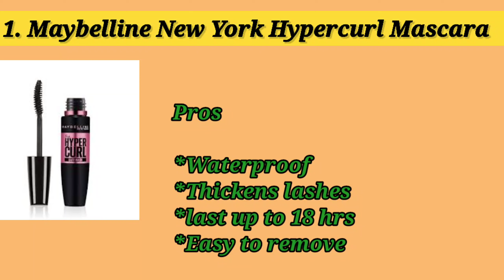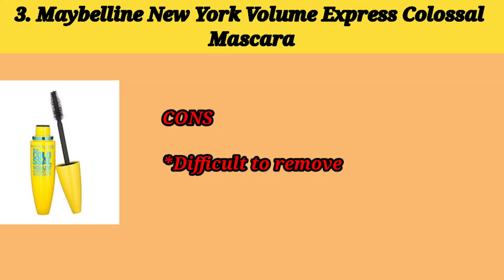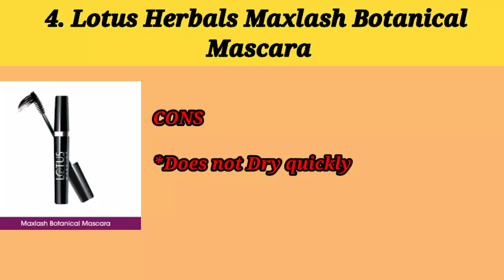5 Best Mascaras for Perfect Lashes at Best Prices in India [Hindi-हिंदी में]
5 Best Mascaras for Perfect Lashes at Best Prices in India [Hindi-हिंदी में]

Maybelline New York Hypercurl Mascara-

Lakme Eyeconic Curling Mascara-

Maybelline New York Volume Express Colossal Masacara-

Lotus Herbals Maxlash Botanical Mascara-

L'Oreal Paris Cosmetics Voluminous Lash Paradise Waterproof Mascara-

Punjabi jutti खरीदने  के  लिए  नीचे क्लिक करें

This video can also answer the following questions ...

What are the best waterproof mascaras?
What is the best brand for mascara at a low budget?
Which is best waterproof and dark black mascaras in India?
Which brands of mascara are best for people with a very active lifestyle?
favorite mascara brand?